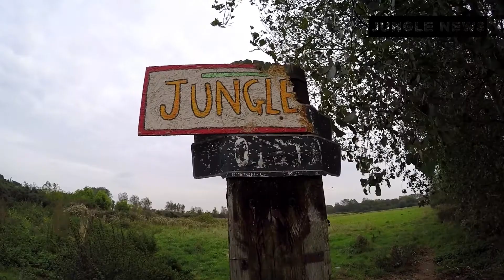How migrants decorate their tents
Migrants of the Jungle have been staying longtime in their tents. Small tents, huts, or caravans are practically their home for several months, even years. So many of them do their best to arrange their place of living, to decorate with few things they can find... giving sometimes surprising results !